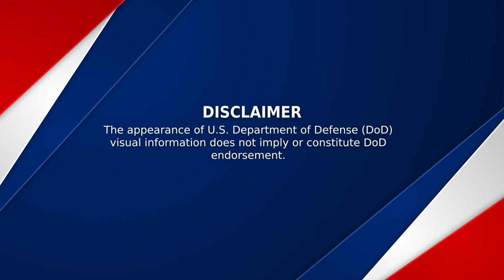The Old Guard Change of Command Ceremony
UNITED STATES
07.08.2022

Courtesy Video
Army Multimedia and Visual Information Directorate